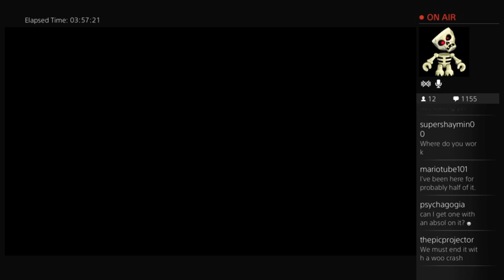WWE 2K15: Live on Twitch.TV (3/21/15) [PART 4/4]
The fourth part of my 6-hour stream from this past Saturday!

I did some streaming of WWE 2K15 this past Friday (March 21st), and this is the final part of the stream! In this bit, I finish Money in the Bank in Universe Mode, and end off with another Ric Flair match, because the chat insisted that we attempt another Woo Crash to end the stream. Will we succeed? FIND OUT!!

THIS IS WHERE YOU CAN WATCH ME STREAM: Twitch.TV